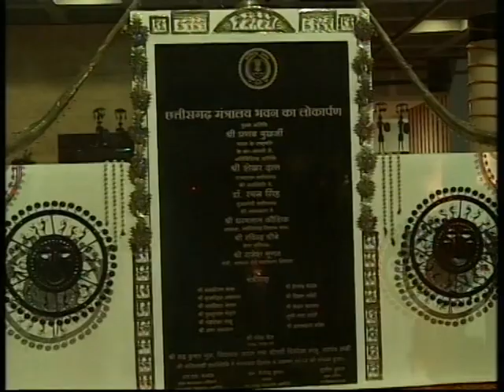President Mukherjee inaugurates the New Mantralaya Building in Raipur, Chhattisgarh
The President of India, Shri Pranab Mukherjee has congratulated the people of Chhattisgarh on the occasion of Rajyotsava and also has dedicated a new Mantralaya building to the service of the people. He was speaking at a function on the closing ceremony of the Rajyotsav Celebrations of Government of Chhattisgarh at Raipur today (November 6, 2012). On a visit to Chhattisgarh, the President hoped that the State will continue to live up to the expectations of the nation and march ahead by attending to the needs of all sections of its people especially the poorest of the poor.

The President stated that after its formation, Chhattisgarh has emerged as one of the fastest developing States in the country. He said that this young State has registered all round development on many fronts and made its presence felt at the national level. On the occasion, he said that Naya Raipur is the first planned capital city of 21st century in India which is being developed as a modern and green city and special features such as rain water harvesting and harvesting of solar energy have been included to make it eco-friendly.